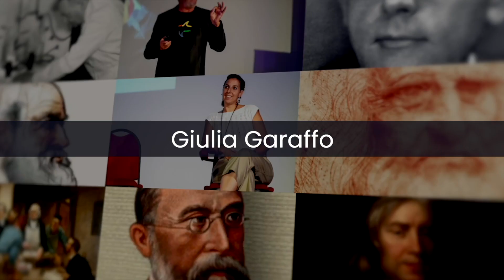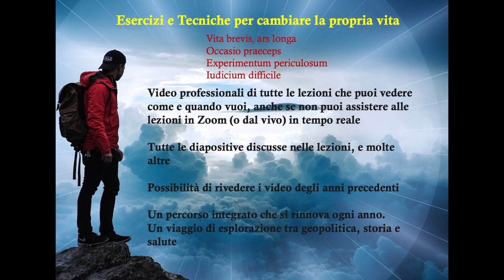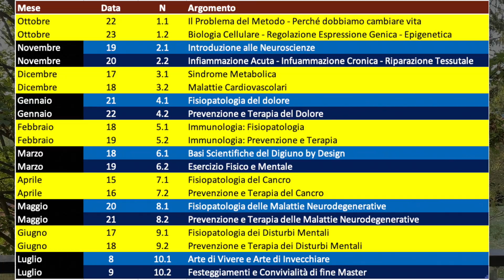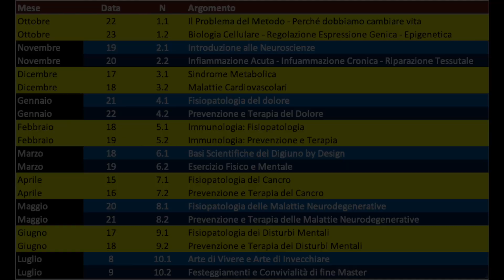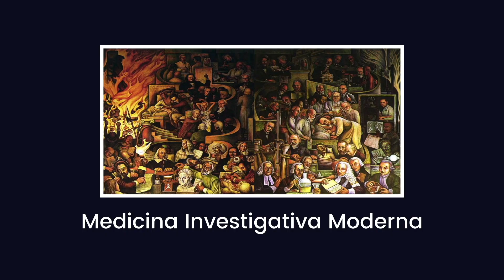Master Medicina Investigativa 2023